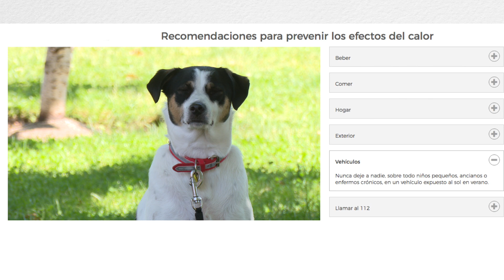Bienvenido, calor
Rachas de temperaturas muy elevadas que pueden llegar a producir efectos graves en la salud. Las llamamos “olas de calor” y vienen acompañadas por alertas para toda la población, especialmente para los bebés, los mayores y las personas enfermas. Y cada verano recordamos ciertas precauciones que es conveniente tomar para superarlas sin más dificultades.

Son los servicios de emergencias los que nos recuerdan que, para prevenir los golpes de calor y otros efectos, hay que beber con frecuencia, aunque no tengamos sed, para mantenernos hidratados, sobre todo agua; hacer comidas ligeras y fresquitas; evitar salir a la calle en las horas más calurosas; protegerse del sol, llevar ropa ligera, de tejidos naturales, y evitar hacer ejercicio al aire libre; no dejar a nadie en el interior de un vehículo (tampoco a las mascotas); y en caso de notar indisposición, agotamiento, calambres o mareos, pedir ayuda.